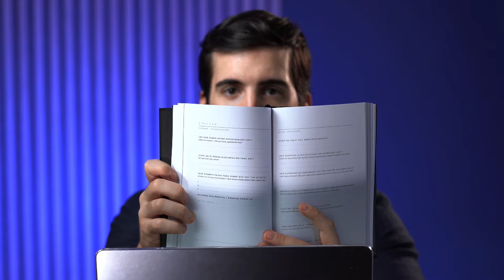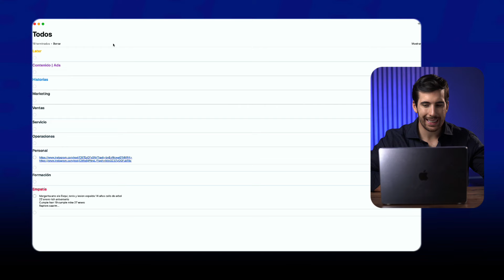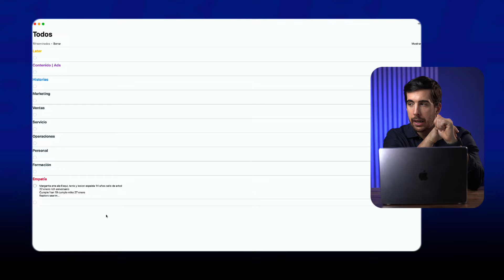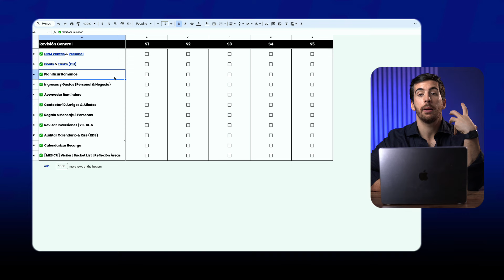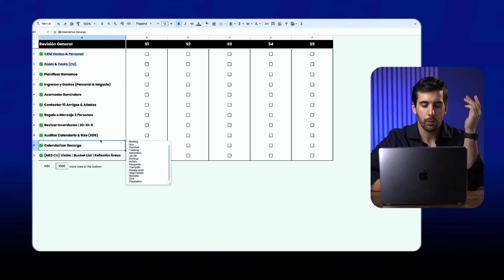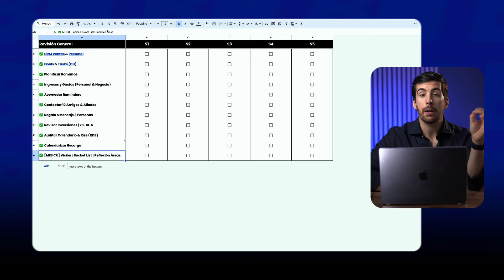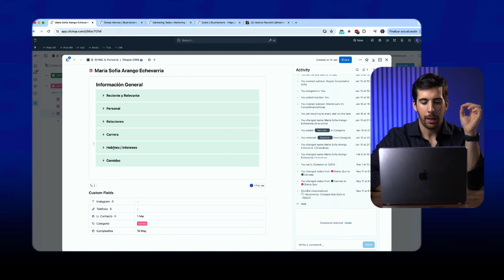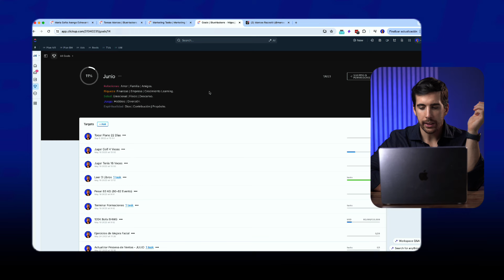Mi Sistema COMPLETO de Productividad y Planificación (Vida, Objetivos y Trabajo)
¿Te gustaría dominar el arte de la productividad en 2024? Descubre cómo transformar tu vida y tu trabajo con un sistema de productividad probado, que te permitirá ser más organizado y eficiente en todas tus tareas. Desde trucos de productividad trabajando desde casa hasta sistemas avanzados utilizando herramientas como Google y Notion, este enfoque te ayudará a maximizar cada día, ya seas estudiante, profesional, o simplemente alguien que quiere mejorar su rutina.

Imagina tener un sistema que no solo te permite ser más productivo en el trabajo, sino que también optimiza tu tiempo personal y académico. En este video, aprenderás consejos prácticos y estrategias que han revolucionado la productividad  y que siguen siendo esenciales para el 2024. ¡Prepárate para llevar tu productividad a un nivel completamente nuevo y alcanzar tus metas con mayor rapidez y eficiencia!

⏰Marcadores
0:39 -  Como hacer para que tu día sea mas productivo
3:00 - Como mantenerte enfocado
5:40- Como planificar el mes

ℹ️ ACERCA DE MARCOS Y BLUEHACKERS

Mi nombre es Marcos Razzetti y (a través de BlueHackers) me dedico a ayudar a coaches, Infoproductores y agencias a crecer su facturación entre 10.000 a 100.000 USD EXTRAS AL MES, implementando Procesos High Ticket AI DFY.

Tenemos +140 casos de éxito documentados en vídeo, de coaches, infoproductores y agencias que han escalado sus ventas a 10, 20, 50, 100 o hasta 250mil USD MENSUALES con nuestra mentoría híbrida de acompañamiento personalizado 1-1.

Esto lo garantizamos por contrato. Si no lo logras, te devolvemos tu dinero y te pagamos.

Puedes conocer más sobre el método BlueHacking, y sobre cómo podemos ayudarte, tocando el primer link al principio o fijado en los comentarios.

🔴 Valor a diario y conversemos en instagram: @marcosrazzetti